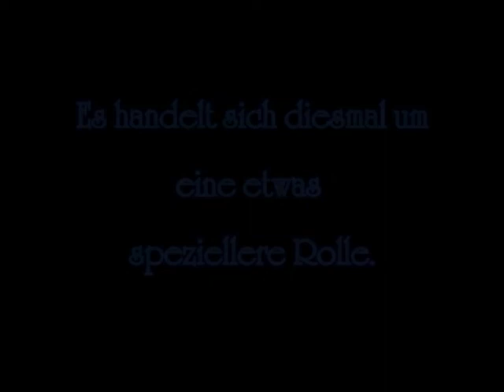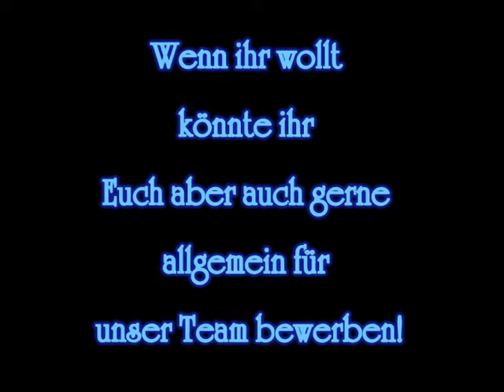Shimako Casting Trailer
Wir suchen mal wieder Verstärkung für eins unsrer Projekte ^^ Bitte seit so lieb und bewerbt euch wenn ihr Interesse habt oder sagts weiter falls ihr jemand passenden kennt